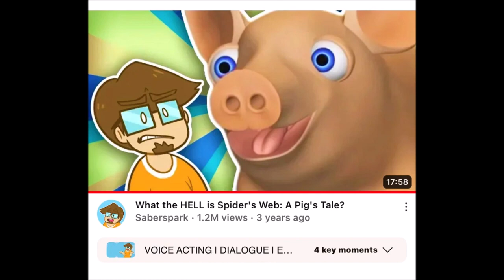No More/Reuse 4030